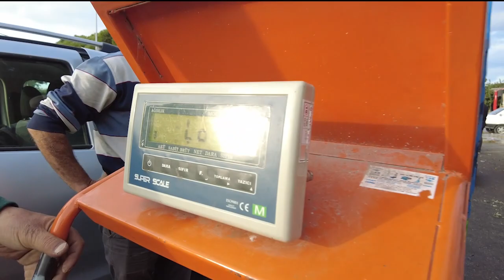Ziraat Mühendisi Özmenay Uyarıyor: Hileli Zeytinyağına Dikkat! Fiyatlar 500 TL’ye varacak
Ziraat mühendisi Mesut Özmenay, tüketicilere yönelik önemli uyarılarda bulunarak, hileli zeytinyağlarına karşı dikkatli olunması gerektiğini vurguladı. Özmenay, düşük maliyetli sıvı yağlar veya başka bitkisel yağların zeytinyağına karıştırılabileceği bilgisini paylaşırken zeytinyağı fiyatlarında büyük bir artış beklendiğini aktardı.